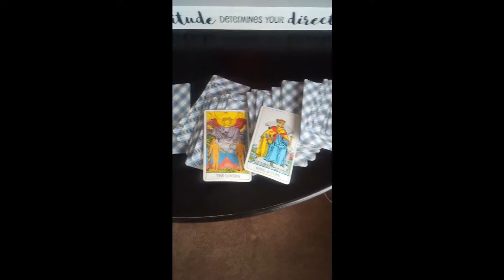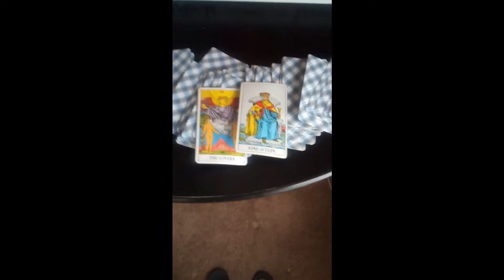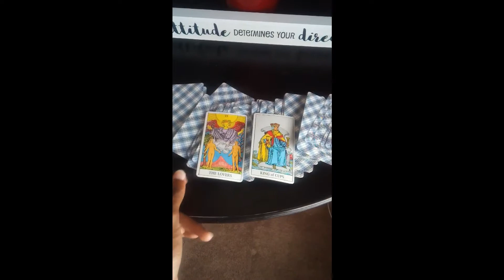Sevn Says: A divinley channeled message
Succes Is Yours. Only If You Build It!

With the Tarot addition the message is simply saying accept help from other who genuinly want you to succeed. If you are geniunely okay doing things alone, then you are your own best support system. Take care of your emotional well being along the way and you will be successful in your other endeavors. "Your attitude determines your direction."

Peace!